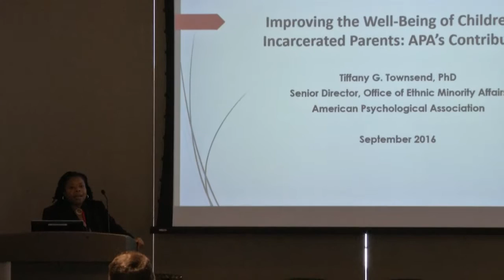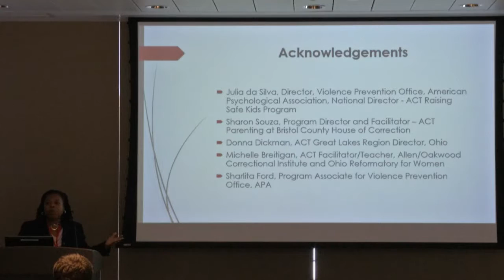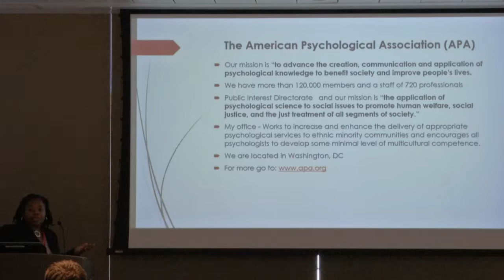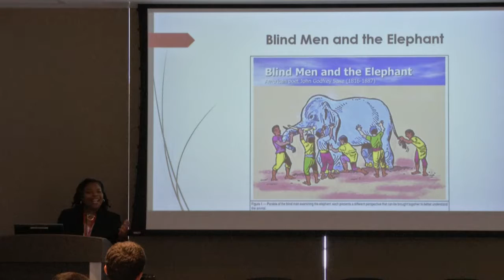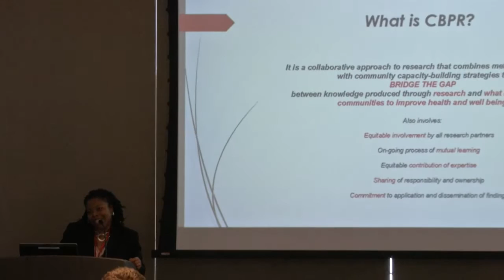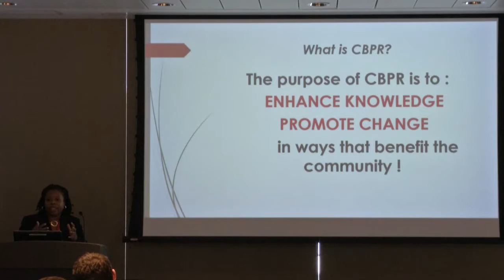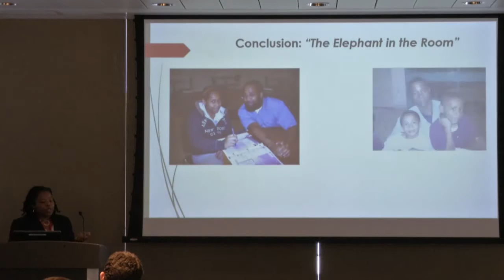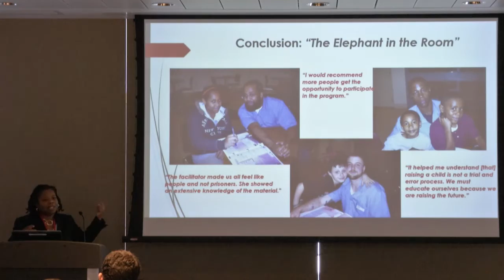Mass Incarceration conference: Tiffany Townsend closing commentary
The Fifth Biennial Urie Bronfenbrenner Conference
"Minimizing the Collateral Damage: Interventions to Diminish the Consequences of Mass Incarceration for Children"
Cornell University

Closing commentary by Tiffany Townsend, Senior Director of the Office of Ethnic Minority Affairs, American Psychological Association.